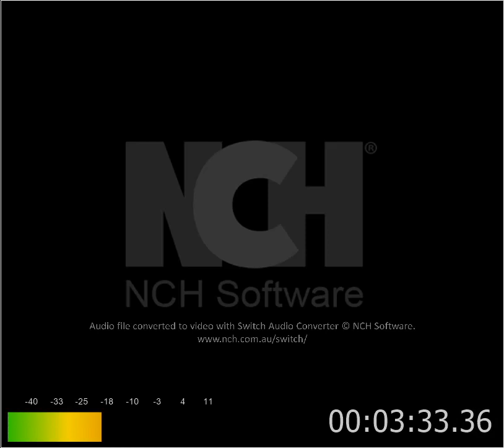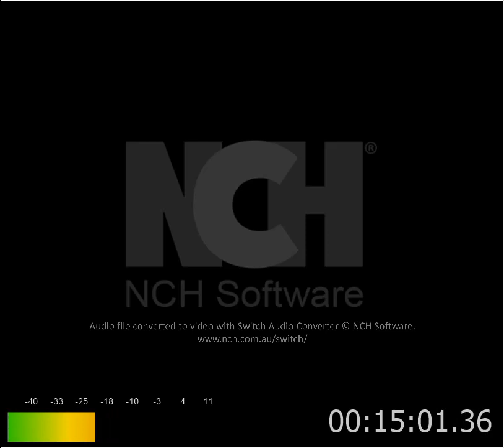He knows it all.wav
Faithfulness of God